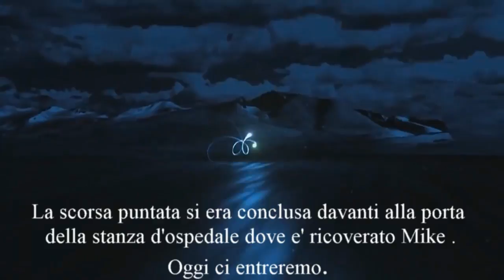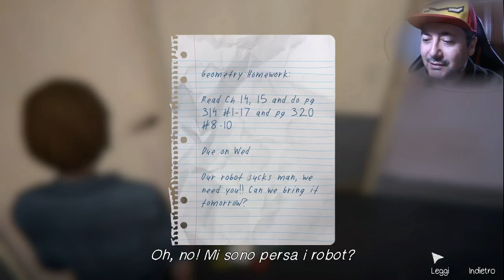Lis before the storm - Mike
life is strange before the storm Episodio 3 - Parte 7
(Eventuali donazioni saranno investite sul canale per prendere nuovi giochi di cui fare gameplay o accessori hardware per migliorare tecnicamente i miei video .Sara' un gesto molto carino se qualcuno di voi lo vorra' fare ma nessuno si deve sentire in obbligo di farlo...i vostri commenti , i vostri grazie e la vostra compagnia sono gia' sufficienti. ma nel caso qualcuno lo facesse gliene saro' riconoscente e lo considerero' un attestato di stima che mi ispiri a fare sempre meglio!)
Alcuni video hanno un editing molto curati , altri un po' meno ma cerco sempre di tenere una certa costanza per portarvi tanti video ogni settimana. Fare video mi rende allegro e di buonumore e spero di trasmettervi questa felicita' che provo nel realizzarli.